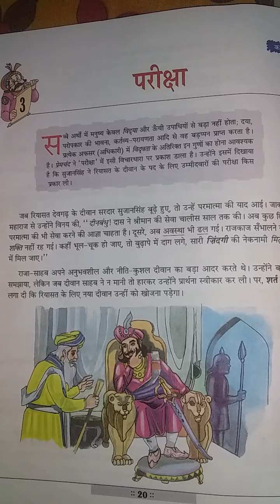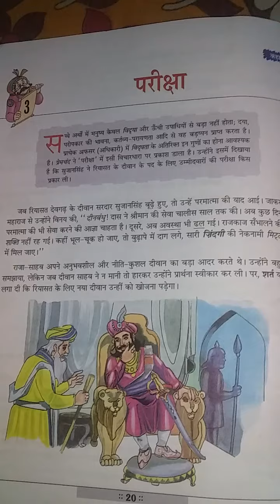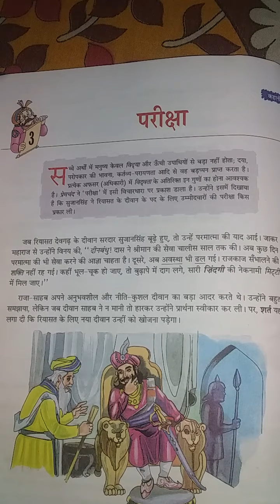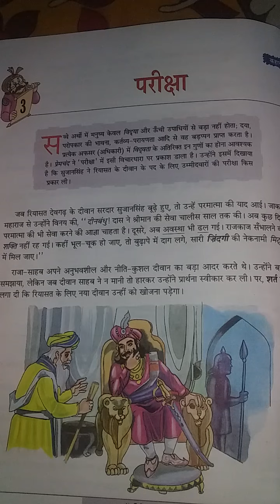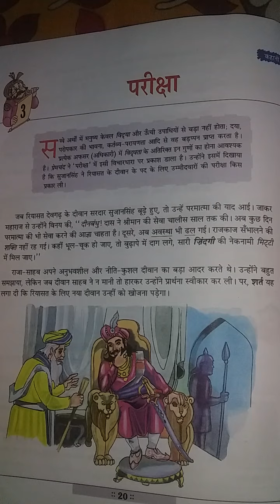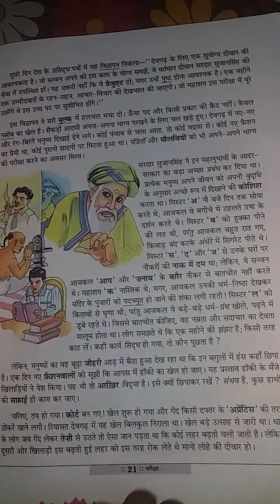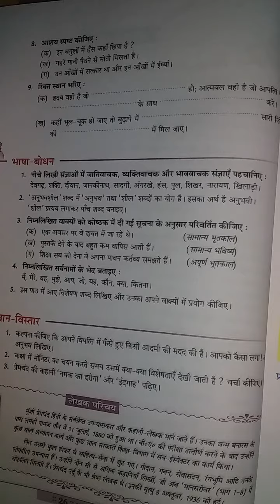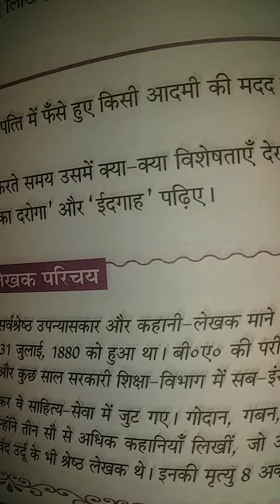कक्षा-7 [ पाठ -3 ,परीक्षा ]